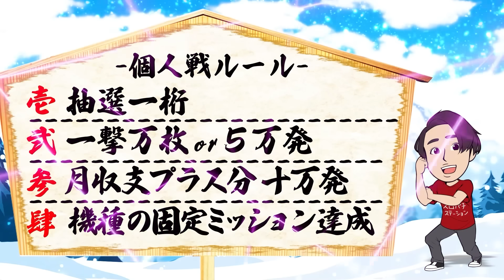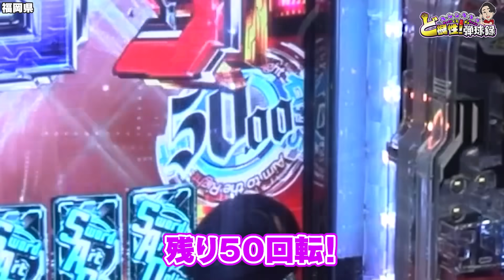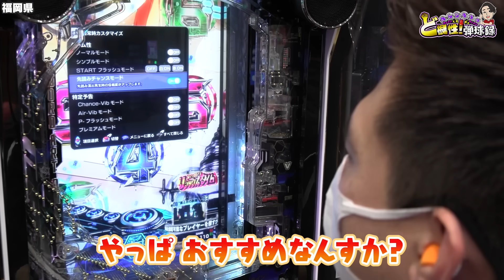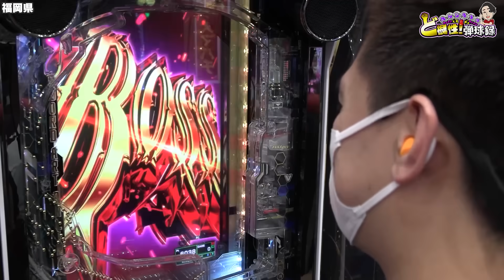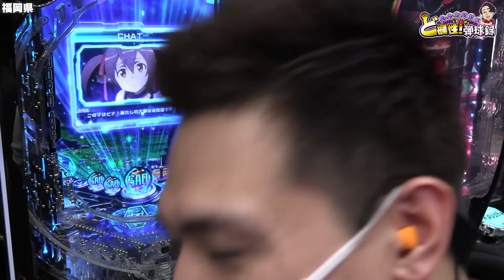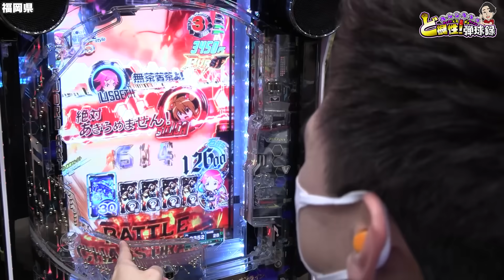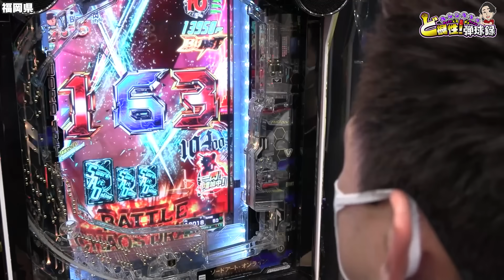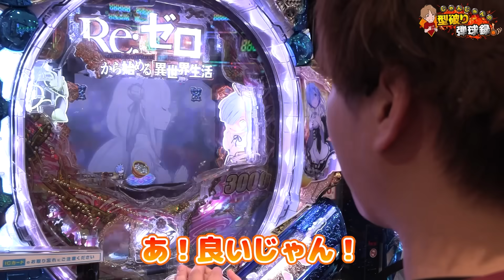【SAO】ハプニングだらけの1日でも最高の1日になりました【れんじろうのど根性弾球録第225話】[パチンコ]れんじろう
れんじろうのTwitterです！

2024年もミッションが始まりました!!
「毎月4つの中から一つ以上達成せよ」となります!!!

↓↓ルール詳細↓↓
壱-抽選番号一桁…(未)
弍-一撃万枚or5万発…(未)
参-月のプラス分のみで2万枚or10万発…(未)
肆-機種の固定ミッションの達成…(未)

今回打った機種のミッションはこちら！
・スマートぱちんこ ソードアート・オンライン
・第2エンディング到達（25連）
　今月の現在のプラス分・・・30,171玉

４つのミッションのうち月に1つでも達成することができたら罰ゲーム回避
年間罰ゲーム回避回数に応じたご褒美を用意